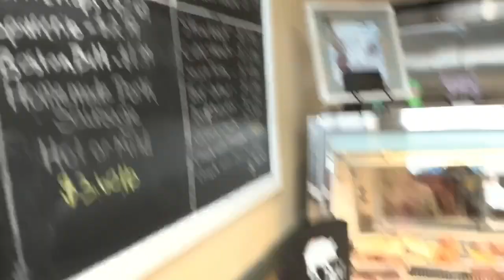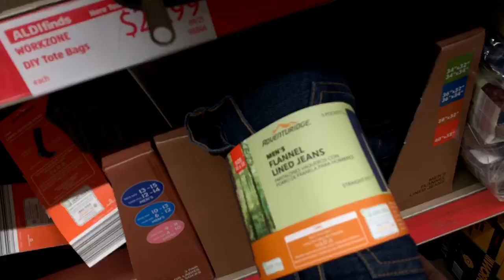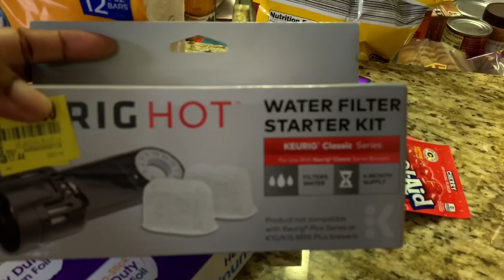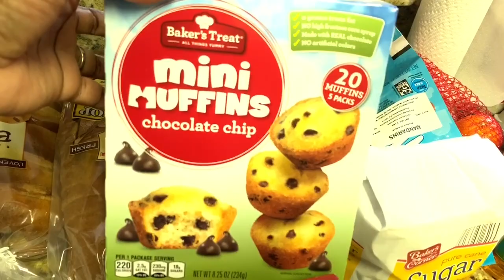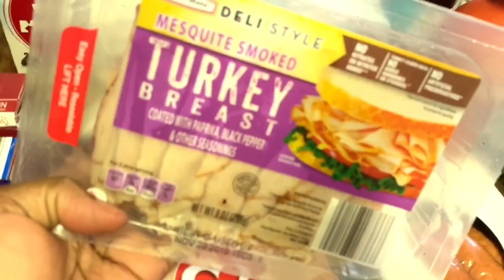Shop With Me!!! / Vlog! / Walmart & ALDI!!! / Grocery Haul!!